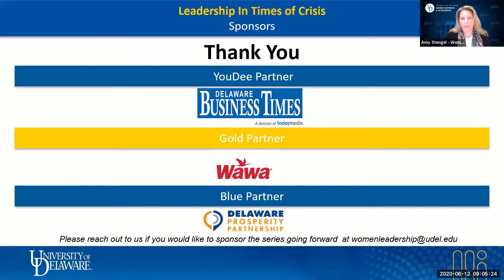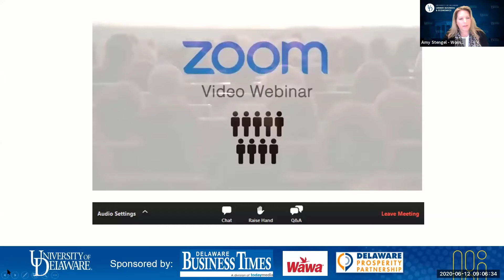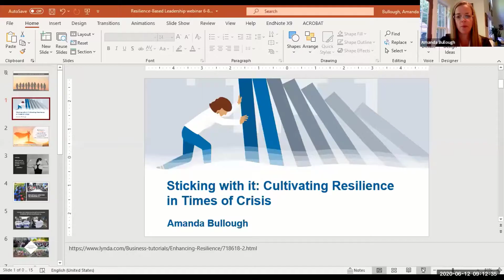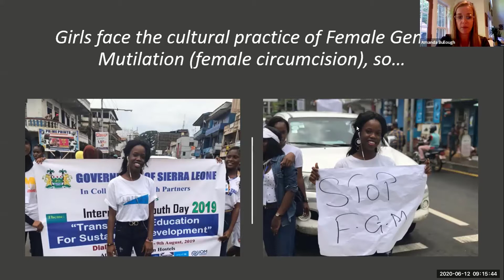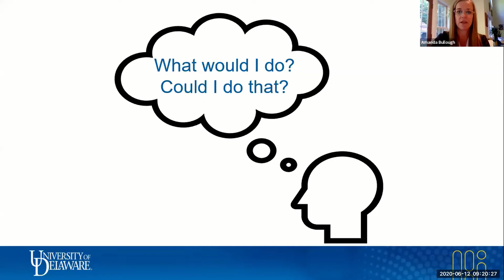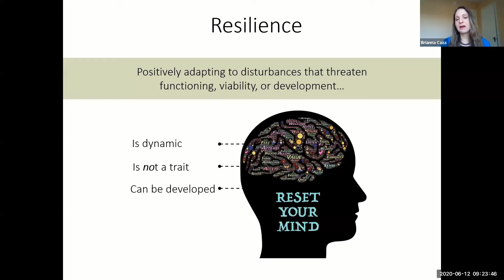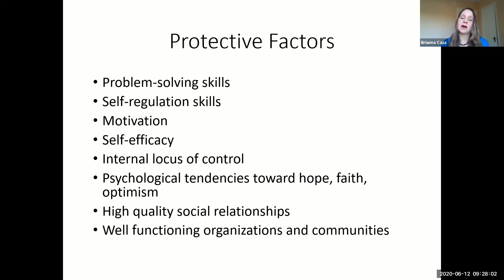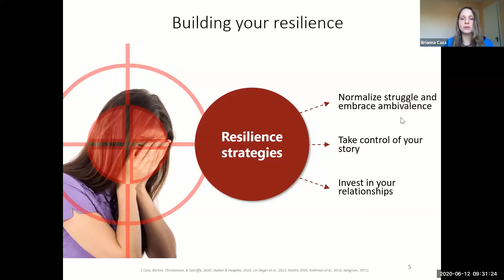Sticking With It: Cultivating Resilience in Times of Crisis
The Women's Leadership Initiative at University of Delaware presents the webinar series, Leadership in Times of Crisis, providing skills for effective leadership at a time when leading self and others took on extraordinary importance.   Dr. Amanda Bullough and Dr. Brianna Caza discuss the importance of resilience in times of crisis.  What is resiliance and how do we cultivate it when we need it the most?

For more information about the Women's Leadership Initiative at UD,